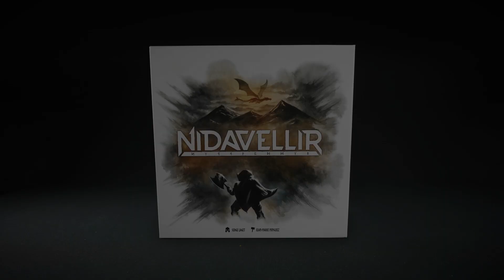De Dwergen van Nidavellir Trailer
De dwergen van Nidavellir leefden millennia lang in vrede, maar in het wilde en ijzige land van het koninkrijk van Nidavellir blijft er nooit iets voor altijd. Het vergeten kwaad Fafnir, de reusachtige draak, is ontwaakt na grote ruzies in het koninkrijk. De meedogenloze Fafnir is op zoek naar goud en kan die in grote hoeveelheden vinden in het rijk van Nidavellir. Jij bent door de koning gevraagd om de bloeddorstige draak te confronteren en te verslaan. Verzamel je team in de verschillende tavernes en bemachtig de grootste helden van het koninkrijk.

Als een eerbiedwaardige dwerg, een gerespecteerd lid van de raad en krijgsleider, ben jij door de koning op pad gestuurd om een leger te vormen dat in staat is om het reusachtige monster Fafnir te verslaan. Verzamel de meest bekwame dwergen in elke taveerne in de stad. Rekruteer de meest prestigieuze helden en bouw het beste bataljon om jullie aartsvijand te verslaan! Zorg er bovenal voor dat je de juiste helden rekruteert, want de koning zal de beste dwerg belonen, maar zal degene die enkel een leger van zwakke zielen heeft verzameld zeker straffen!

De Dwergen van Nidavellir is een spel voor 2 tot 5 spelers waar je in het dwergenkoninkrijk het kwaad probeert te verslaan. Verzamel de beste krijgers, vorm een leger en win het spel. Is jouw leger machtig genoeg om de draak te verslaan?